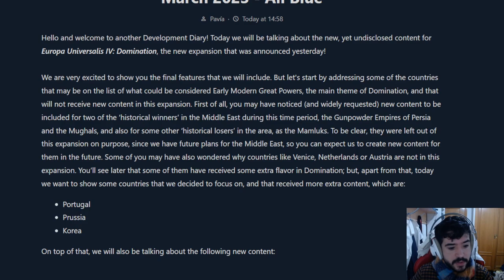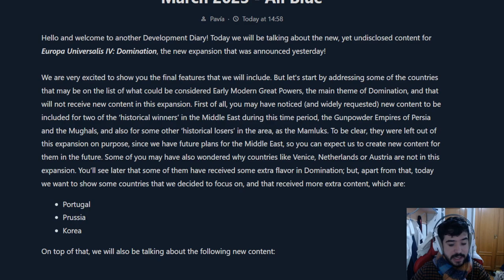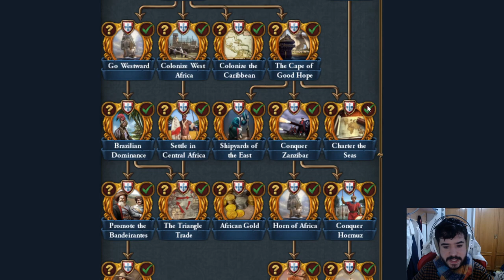El PORTUGAL MEJORADO va a NADAR EN MANPOWER? - EU4 Domination